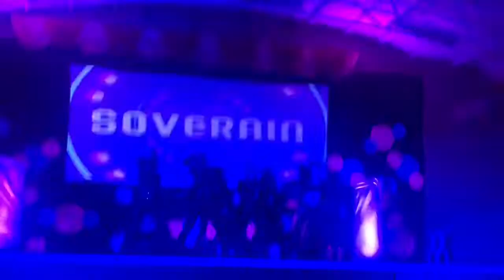The K-POP DANCE COMPETATION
On the spot attending the Competation here at Davao Chong Hua Auditorium